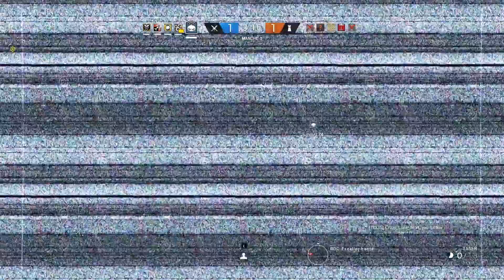R6 entre potes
Yo salut à tous aujourd'hui une partie entre potes sur la Map Parce d’attraction

J'accepte tout remarque et critique avec politesse dans les commentaire et que la critique soit la pour m'améliorer et non pour m'insulter et dire que je suis nul !!!

( Si la vidéo t'a plu laisse un commentaire et un pouce bleu, je t'invite aussi à faire des remarques critiques pour que je puis ce les prendre en comptes et m'améliorer )

merci :D

Lunette Gunnar

Souris Corsair Gaming Scimitar RGB
Clavier Corsair K70 RGB cherry MX Brown

Casque G933

IIyama G-MASTER GE2488HS-B2

Configuration du PC

MSI X99A GAMING PRO CARBON
Watercooling Be Quiet ! Silent Loop 240 mm
MSI GeForce GTX 1080 GAMING X, 8 Go
DDR4 Corsair Vengeance LPX, Noir, 4 x 4 Go, 2666 MHz, CAS 16
Boitier Be Quiet ! Dark Base Pro 900, Noir/Orange
Alimentation Be Quiet ! Pure Power 10 CM, 600W
Sandisk Ultra II, 240 Go, SATA III
Sandisk Ultra II, 480 Go, SATA III

pour plus d'info laisse moi un message :)